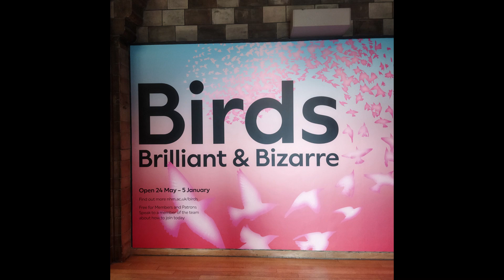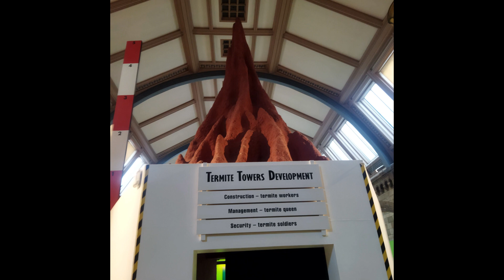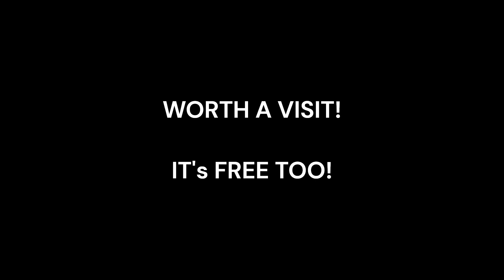The Natural History Museum